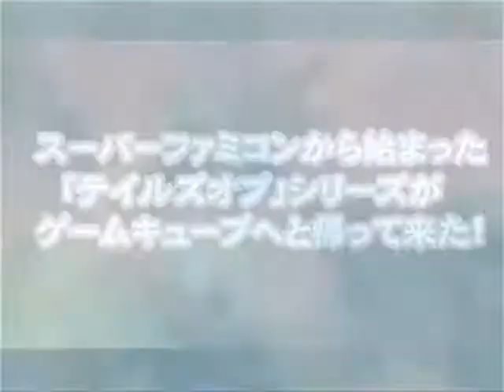Tales of Symphonia trailer japonais numéro 2